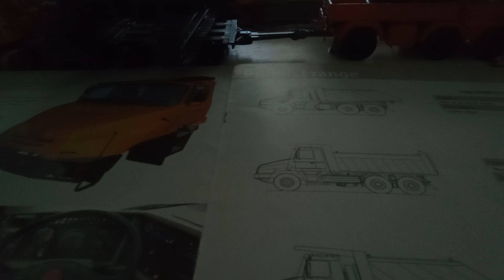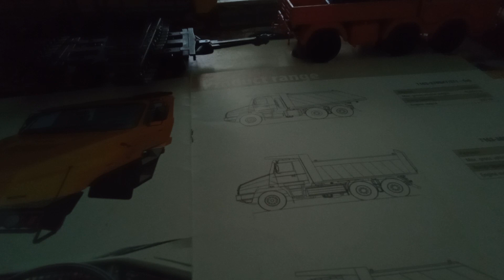татра т813 тп с ремарке и багер